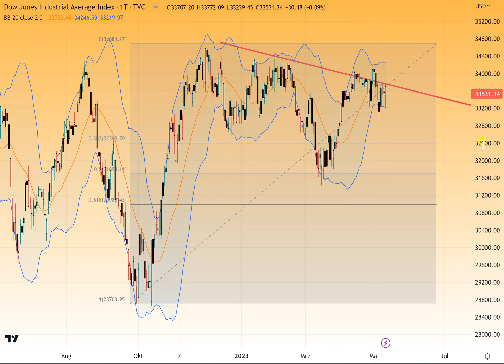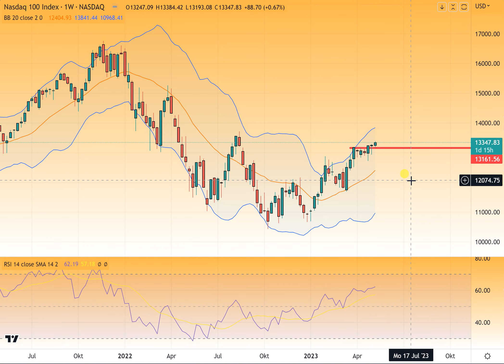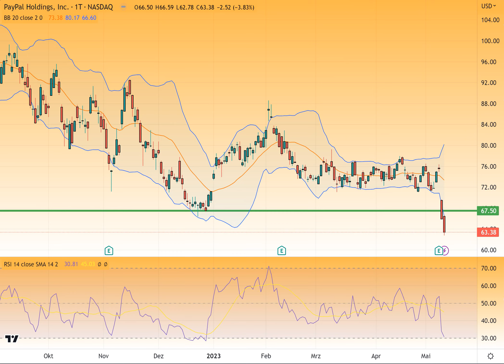Wilde Achterbahnfahrt an der Wall Street, PayPal rutscht weiter ab!